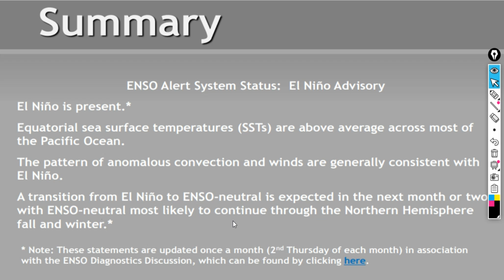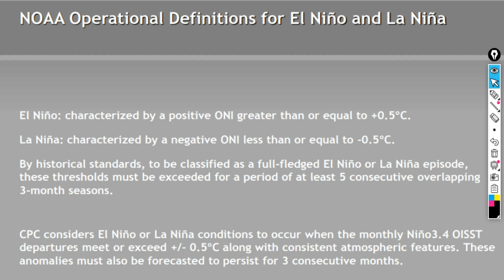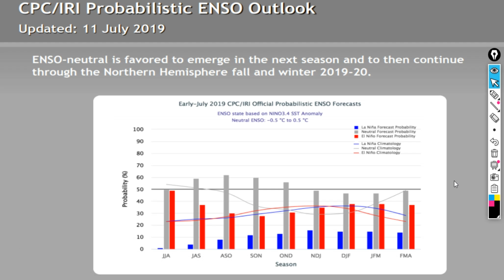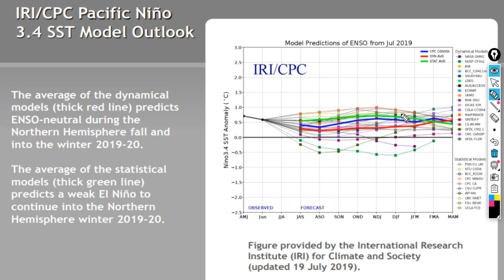Fall Forecast 2019 #3